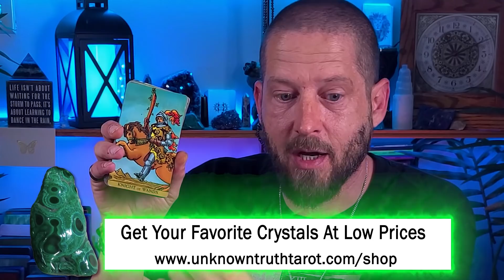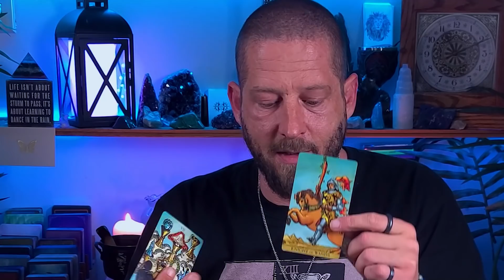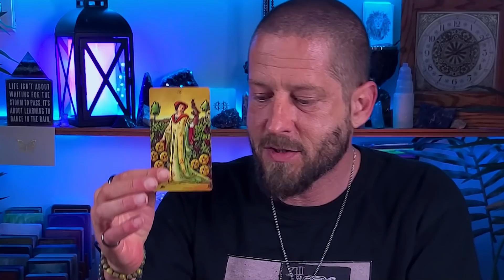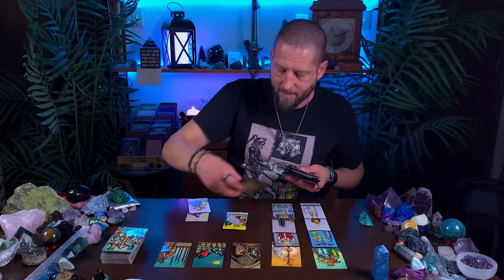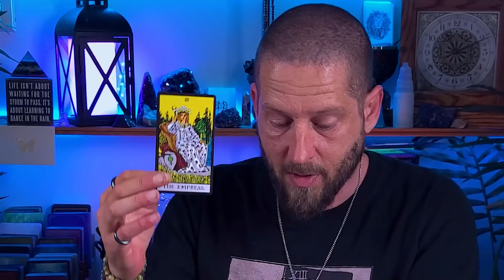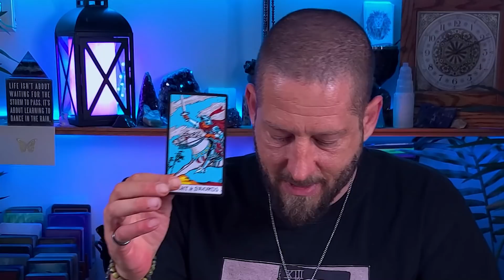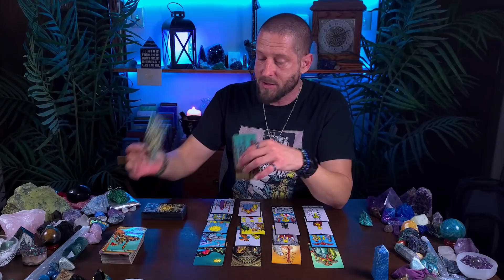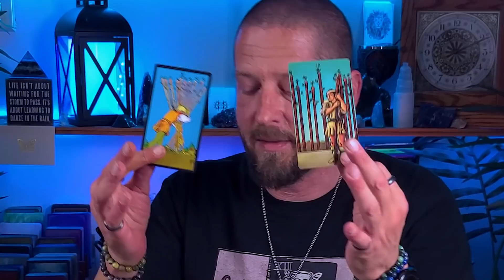VIRGO Love Reading - They Want You Back, But... (April 2022 Tarot)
This Virgo April 2022 love reading is for Virgo Sun, Moon, Rising, and Venus, and in this Virgo tarot reading today, we're going to take a behind the scenes peek at your romantic person of interest...

This is a *general* Virgo reading, and therefore, it may not resonate with every Virgo on the planet.

Crystals, Tarot Cards, Clothing, and more...

If your Virgo reading doesn't seem to resonate with you (or even if it does), please check your Moon, Rising, and Venus sign videos below for more insight and to take a look at your romantic love life from different perspectives.